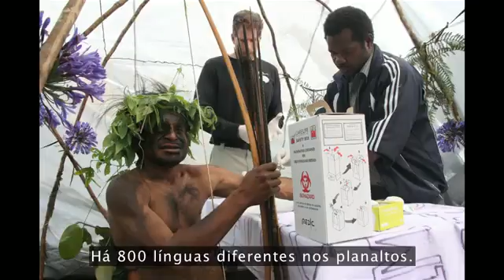Relação entre Confiança, Moralidade e a molécula Oxitocina (Paul Zak - TEDTalks)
Os países onde há confiabilidade são mais prósperos ...

Os países com maior proporção de pessoas confiáveis são mais prósperos. Por isso, nesses países ocorrem mais transações económicas criando mais riqueza, diminuindo assim a pobreza ... compreendendo a química da confiabilidade é possível aliviar a pobreza.

O que motiva o nosso desejo de nos comportarmos moralmente? O neuro economista Paul Zak mostra porque acredita que a oxitocina é responsável pela confiança, pela empatia e por outras emoções que ajudam a construir uma sociedade estável.

É a empatia que nos liga às outras pessoas. É a empatia que nos faz ajudar as outras pessoas. É a empatia que nos torna pessoas morais.

Adam Smith (Filósofo) escreveu em 1759 no seu livro TEORIA DOS SENTIMENTOS MORAIS; "Somos criaturas morais não por uma razão que vem de cima, mas por causa de uma razão que vem de baixo. Somos criaturas sociais, por isso partilhamos as emoções dos outros. Por isso se eu fizer algo que te magoa sinto essa dor, por isso tendo a evitá-lo. Se eu fizer algo que te faz feliz, tenho a oportunidade de partilhar a tua alegria."

Quem são estas pessoas que manipulam os nossos sistemas de oxitocina, fomentando uma economia vampiro?

O stress elevado inibe a oxitocina. Quando estamos muito stressados não agimos da forma mais adequada ... todos sabemos disto. As políticas de austeridade originam stress à sociedade ...

Há outra forma da oxitocina ser inibida; através da ação da testosterona. A testosterona torna os indivíduos egoístas. Os indivíduos com níveis altos de testosterona também são mais suscetíveis de usar o seu próprio dinheiro para punir os outros, por serem egoístas.

Isto significa que dentro da nossa biologia temos o yin e o yang da moralidade. Temos a oxitocina que nos liga aos outros, que nos faz sentir o que eles sentem. E temos a testosterona. Os homens têm 10 vezes mais testosterona que as mulheres, por isso os homens evidenciam mais estes comportamentos que as mulheres. Os homens têm testosterona que faz querer punir as pessoas ...

Existem muitas formas de nos ligarmos às outras pessoas e isso parece ser Universal. A oxitocina liga-nos às outras pessoas e faz-nos sentir o que os outros sentem. É tão fácil fazer com que o cérebro das pessoas liberte oxitocina; basta abraçar as pessoas.

As pessoas que libertam mais oxitocina são as mais felizes e são mais felizes porque são as que têm melhores relacionamentos de todo o tipo ... basta para isso 8 abraços por dia.

8 Abraços por dia torna-nos mais felizes e por consequente o mundo seria um lugar melhor. Então porque esperamos para começar a mudar o mundo?

Adere ao Fórum Social de Discussão Livre MAIS INICIATIVA